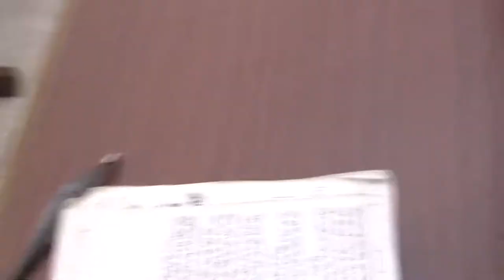00449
Jaming jewish music with banjo after Rav shlom Arush Tora lesson